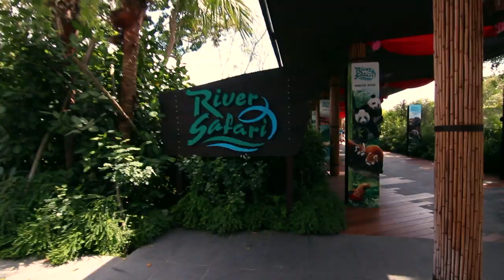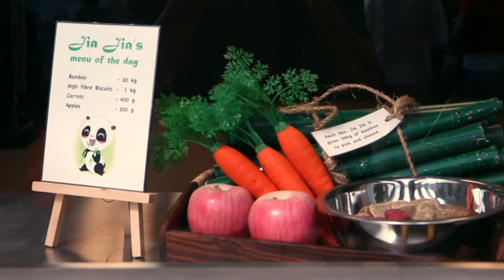Singapore Zoo and The River Safari [HD]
A quick summary of what you can explore at the of the best Rainforest Zoo and Asia's first River-Themed Wildlife Park in Singapore.

The Singapore Zoo formerly known as the Singapore Zoological Gardens and commonly known locally as the Mandai Zoo, occupies 28 hectares (69 acres) on the margins of Upper Seletar Reservoir within Singapore's heavily forested central catchment area. The zoo was built at a cost of S$9m granted by the government of Singapore and opened on 27 June 1973. It is operated by Wildlife Reserves Singapore, who also manage the neighbouring Night Safari and the Jurong BirdPark. There are about 315 species of animal in the zoo, of which some 16% are considered threatened species. The zoo attracts about 1.6 million visitors each year. (Quote from Wikipedia)

The River Safari is a river-themed zoo and aquarium located in Singapore. It is built over 12 hectares (30 acres) and nestled between its two counterparts, the Singapore Zoo and the Night Safari.[2] It is the first of its kind in Asia and features freshwater attractions and river boat rides as its main highlights. The safari was built at a cost of S$160m, with an expected visitor rate of 820,000 people yearly. (Quote from Wikipedia)